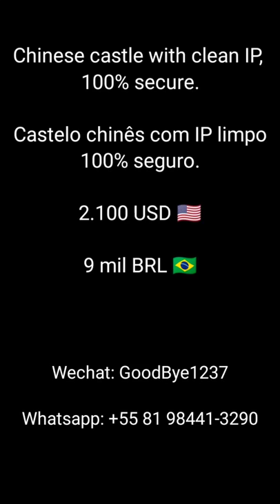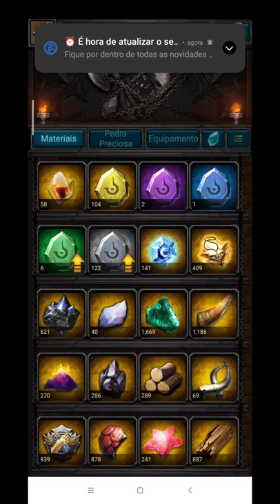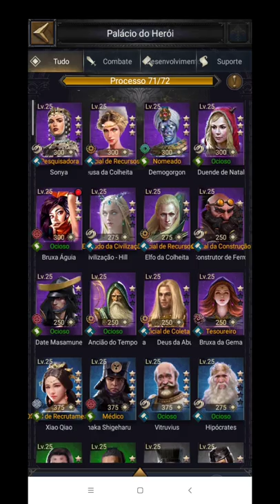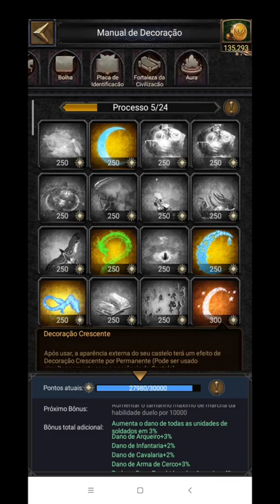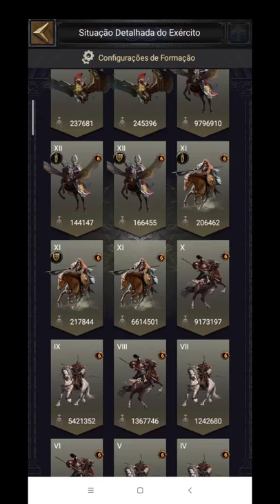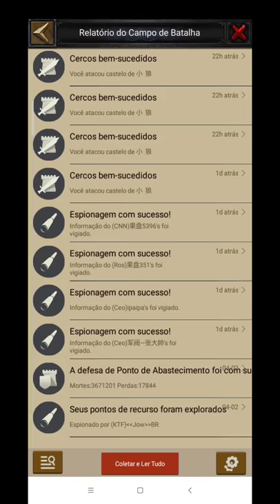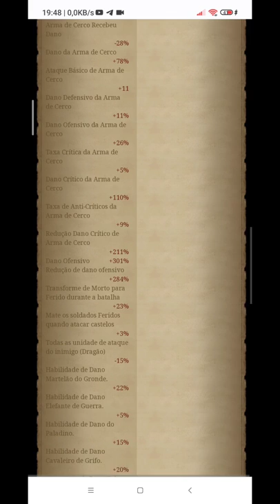Castle chinese for sale! IP clear. 100% safe, castelo chinês a venda, 100% seguro, 2.1K USD 🇺🇸 /9k🇧🇷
Wechat: GoodBye1237